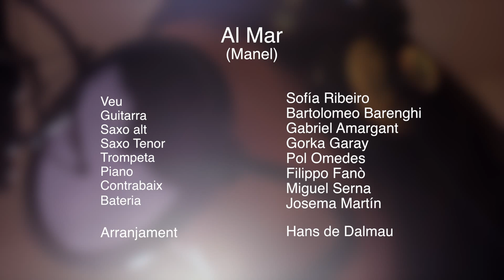Al Mar - Stepping Into Catalan Music (Versió)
Versió jazz de la cançó Al Mar - Manel. Un arranjament de Hans de Dalmau realitzat per el projecte Stepping Into Catalan Music i interpretat per

Veu - Sofía Ribeiro
Guitarra - Bartolomeo Barenghi
Saxo alt - Gabriel Amargant
Saxo Tenor - Gorka Garay
Trompeta - Pol Omedes
Contrabaix - Miguel Serna
Piano - Filippo Fano
Bateria - Josema Martín

Gravació vídeo:
Paula Mayor, Oscar Esteve, Victor Bea i Hans de Dalmau.

Produit a l'estudi amb la col.laboracó de Kourou Productions.